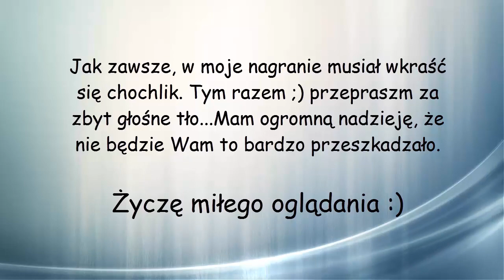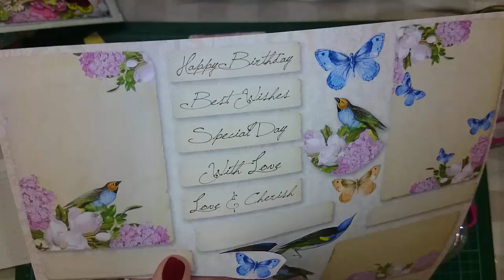Torebka na prezent - Tag, kolekcja "Rajski Ogród" Magiczna Kartka, stempel J. Nutting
Jeśli chcecie kogoś obdarować czekoladą, albo jakimś małym gadżetem, to zamiast zwykłej koperty polecam taką torebkę :) Oryginalna, kolorowa i przede wszystkim zrobiona z sercem :) Do zrobienia taga użyłam gumowego stempla Julie Nutting "Candie", oraz papieró z kolekcji "Rajski Ogród" polskiej firmy Magiczna Kartka.